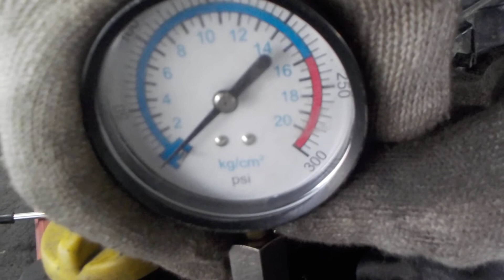Двигатель Opel для Corsa D 2006-2015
Описание двигателя Двигатель Opel для Corsa D 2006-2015
1.2Л. 16V 2010Г. КОМПРЕССИЯ: 1Ц:16 2Ц:16 3Ц:14 4Ц:12 (СОПРОВОДИТЕЛЬНЫЙ ПАКЕТ ДОКУМЕНТОВ:  ГТД )  , ПО ЗАПРОСУ ПОКАЖЕМ СОСТОЯНИЕ ЗАПЧАСТИ ПО ВИДЕО 603298